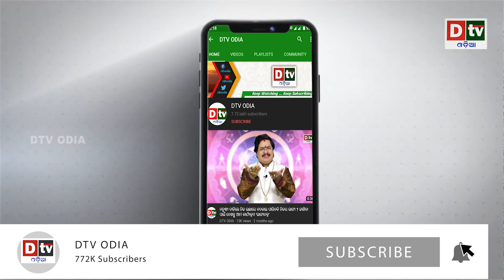ଭାରତ ଓ ପାକ ସୀମାରେ ପାକିସ୍ତାନର ଚକ୍ରବ୍ୟୁହ | Odia news live updates